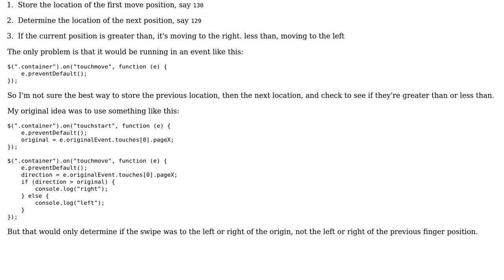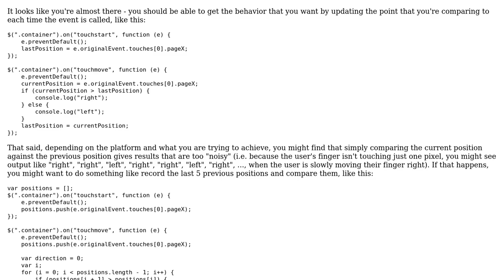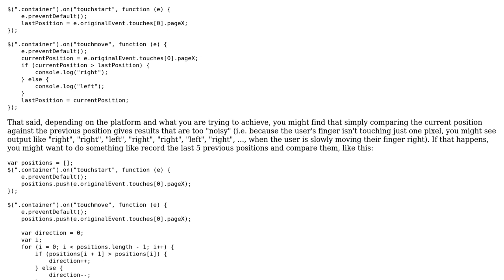Determine if variable is increasing or decreasing?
With thanks & praise to God, and with thanks to the many people who have made this project possible! | Content (except music & images) licensed under CC BY-SA | Music | Images & others | With thanks to user Charlie user Ben S. and the Stack Exchange Network Trademarks are property of their respective owners. You are responsible for your own actions.